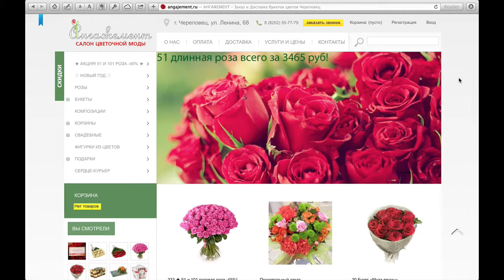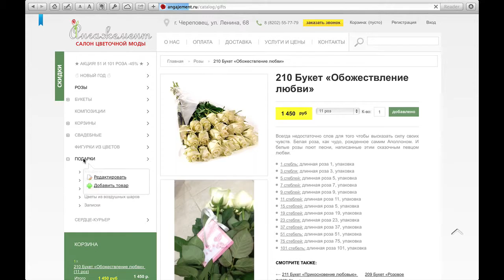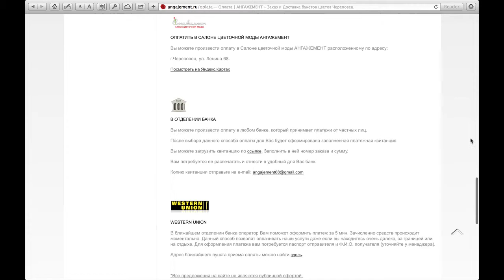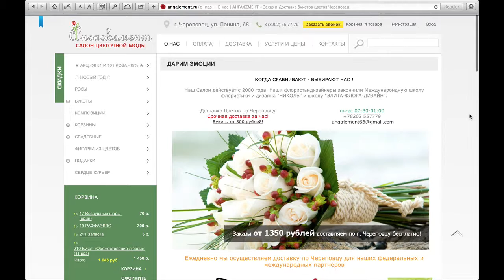АНГАЖЕМЕНТ - Доставка цветов. Череповец.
Доставка Цветов по Череповцу
Срочная доставка за 1 час!
Букеты от 300 рублей!
пн-вс 07:30-01:00

angajement.ru
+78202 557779